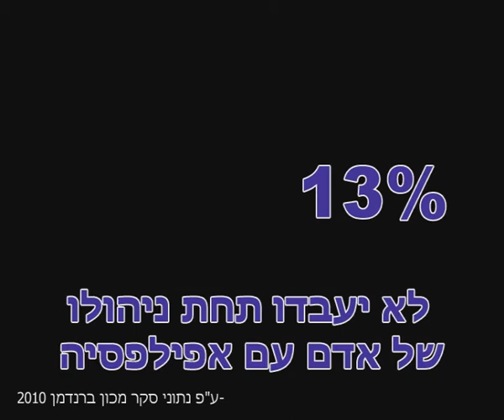עדי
שבוע מודעות מתחיל ב27/3

-אי"ל אגודה ישראלית לאפילפסיה
היכנסו והיפטרו מהדעות הקדומות

צילום ועריכה : Play&Pause - צילום ועריכת וידאו
צולם עם פנאסוניק AG-AC100B נערך על EDIUS V5